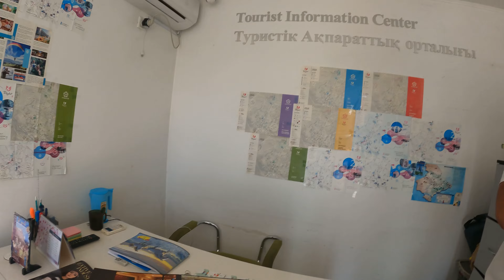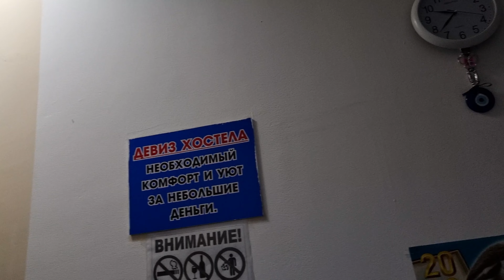Kazakhstan Trip From India | Hostel in Tara | Nomad Shubham | THE INDO TREKKER | Nomadic Indian vlog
visa free for indian

vlogsindia travelvlog nomadiclifestyle nomadicvlogs travelcheap travelwithme I am a man on a mission, a mission to explore this World and learn of it's cultural wealth. Join me in this mission
nomadic tour,
nomadic tour iran,
nomadic tour russia,
nomadic tour mauritania,
nomadic tour morocco,
nomadic tour israel,
nomadic tour serbia,
nomadic tour bangladesh,
nomadic tour egypt,
nomadic tourister,
nomadic tourvashu,
nomadic tour iran episode 1,
nomadic tour pakistan,
flying abroad vlog london taj hotel,
flying abroad,
flying abroad vlog,
flying abroad germany,
flying abroad house tour,
flying abroad switzerland,
flying abroad home tour,
flying abroad car,
flying abroad croatia,
flying abroad travel,
flying abroad alone,
flying abroad salary,
nomad shubham,
nomad shubham fight with punjabi,
nomad shubham girlfriend,
yatri doctor,
passenger paramvir sri lanka,
passenger paramvir syria,
passenger paramvir pakistan,
passenger paramvir south korea,
passenger paramvir lebanon,
passenger paramvir jordan,
passenger paramvir egypt,
passenger paramvir russia,
passenger paramvir new video,
passenger paramvir dubai,
passenger paramvir korea,
passenger paramvir ukraine,
passenger paramvir hair transplant,
yatri doctor with nomad shubham,
yatri doctor japan,
yatri doctor north korea,
yatri doctor nomadic indian,
yatri doctor south korea,
yatri doctor switzerland,
yatri doctor israel,
yatri doctor vietnam,
yatri doctor china,
yatri doctor russia,
yatri doctor left youtube,
yatri doctor brazil,
yatri doctor japanese series,
nomad shubham meet nastya first time,
nomad shubham afghanistan,
nomad shubham russia,
nomad shubham interview,
nomad shubham first video,
nomad shubham marriage,
nomad shubham president of india,
nomad shubham punjabi guy,
nomad shubham nastya,
nomad shubham bad experience,
nomad shubham first meet with nastya